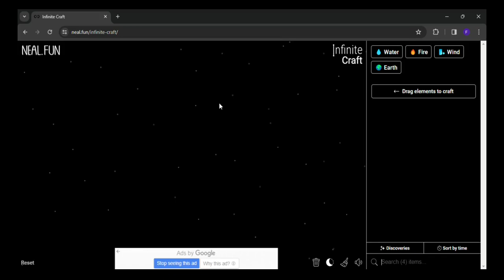How to make Beer in infinite craft | infinity craft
0:02 - how to make Beer in infinite craft